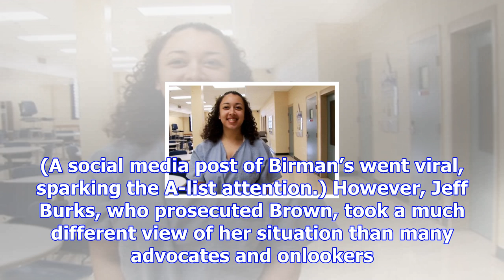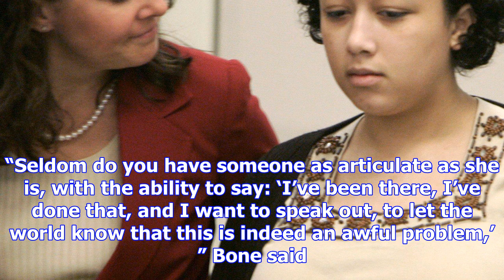Cyntoia brown's lawyer responds to celeb support: she's 'thrilled' that 'people really cared'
Cyntoia Brown, a Tennessee woman controversially serving a life sentence in prison for murdering a m...